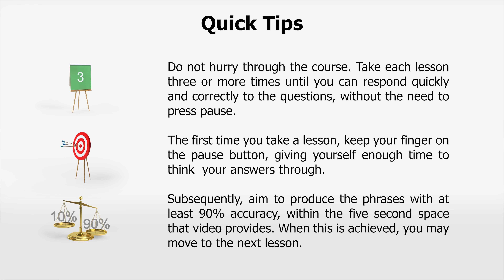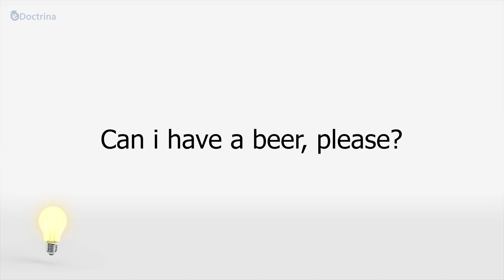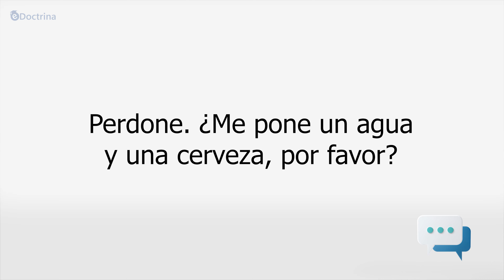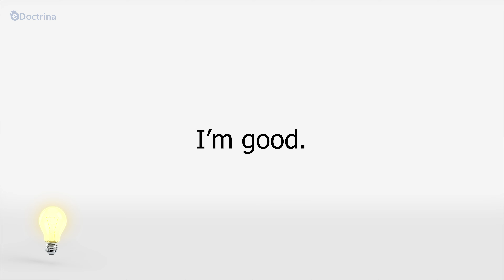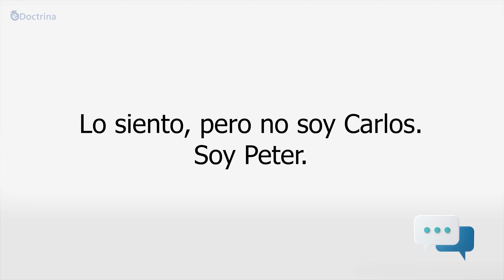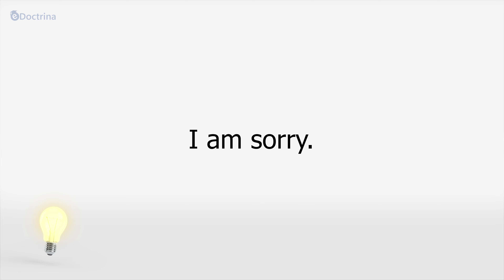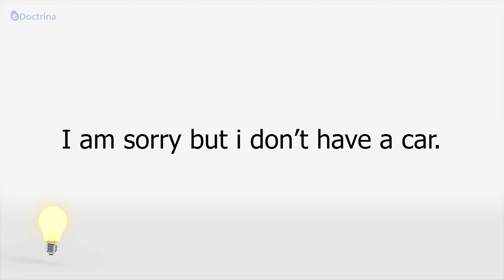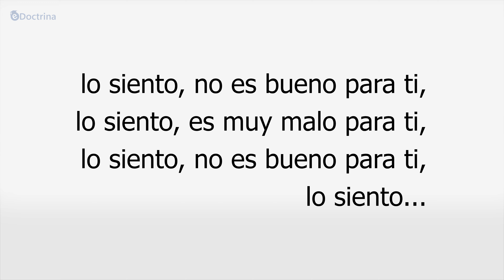Learn Spanish for Beginners: Course 1 - Lesson 4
If you want to study more and get the best resources to learn in the most efficient way.

🧑‍🎓 Intermediate level
Spanish for Intermediates - Level 1 : COMING SOON
Spanish for Intermediates - Level 2 : COMING SOON
Spanish for Intermediates - Level 3 : COMING SOON
Spanish for Intermediates - Level 4 : COMING SOON

DELE Exam preparation